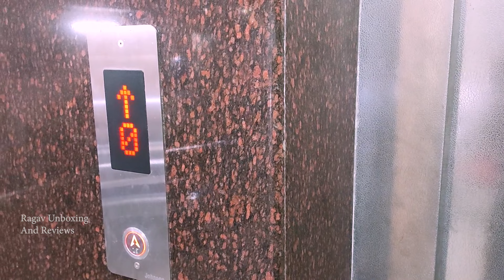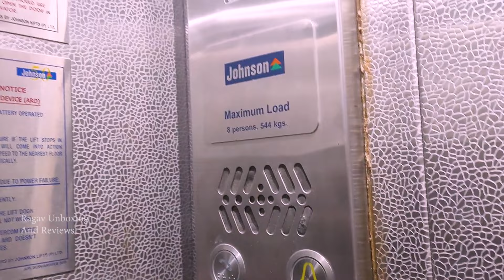Lift Video | Johnson Lift Elevator | Lift Videos | Passenger Lift | Lift - 6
Lift Video | Johnson Lift Elevator | Lift Videos | Passenger Lift | Lift Elevator | Automatic Lift

Lift In My Apartment
Lift
Lift Videos
Lift Elevator
Lift Video
Elevator
Ragav Unboxing And Reviews
elevator lift
Please Close The Door
Passenger Lift
Elevators
New Lift
Johnson Lift
Johnson Elevator
Johnson New Lift
New Lift Model
Mitsubishi Elevator
Otis Lift
Lift Motor
Lift Sound
Elevator Sound
Home Lift
Lift Service
Home Elevator